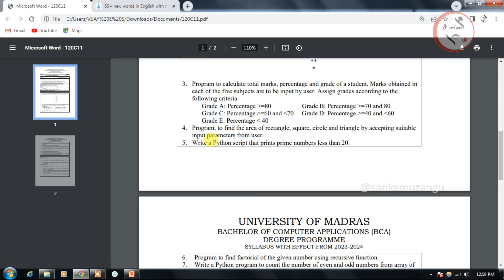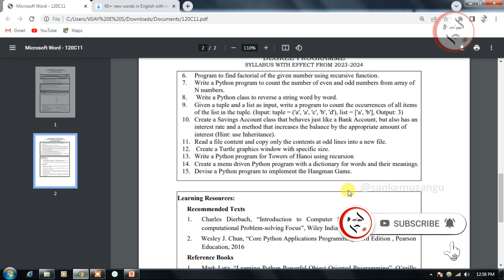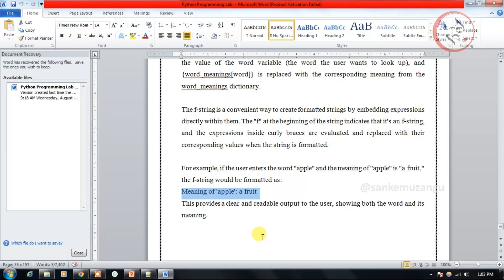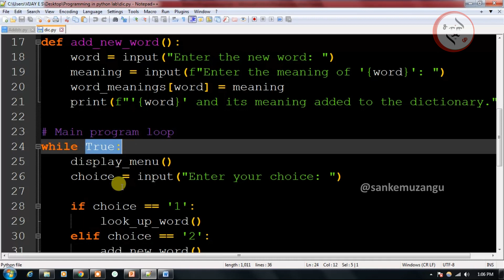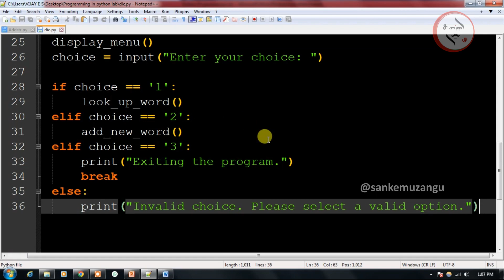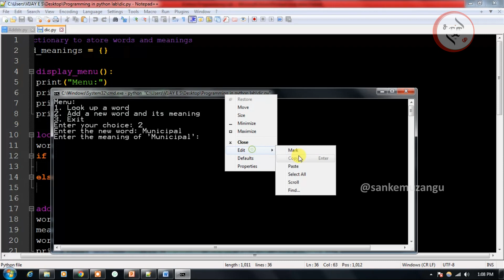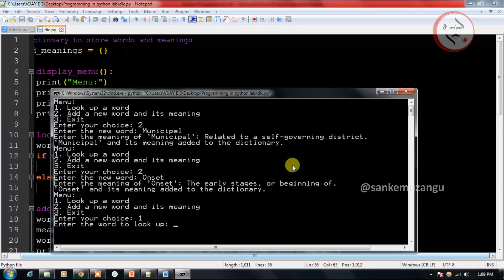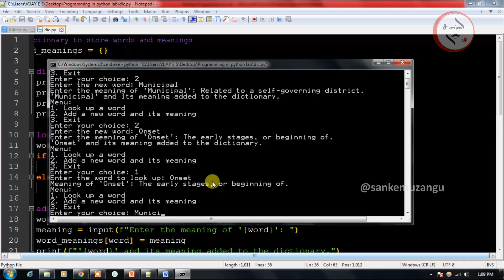CREATE A MENU DRIVEN PYTHON PROGRAM WITH A DICTIONARY FOR WORDS AND THEIR MEANINGS IN TAMIL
AIM:
Program is to provide an interactive dictionary-like experience to the user. It allows the user to look up the meanings of words, add new words and their meanings to the dictionary, and exit the program when desired.
ALGORITHM:
1. Initialize an empty dictionary called word_meanings to store words and their meanings.
2. Define the display_menu() function to show the user the available options:
a. Look up a word
b. Add a new word and its meaning
c. Exit
3. Define the look_up_word() function to:
a. Prompt the user to enter a word.
b. Check if the entered word exists in the word_meanings dictionary:
a. If it exists, display the meaning of the word.
b. If it doesn't exist, inform the user that the word is not found in the dictionary.
4. Define the add_new_word() function to:
a. Prompt the user to enter a new word and its meaning.
b. Add the new word and its meaning to the word_meanings dictionary.
5. Implement a main program loop that runs indefinitely:
a. Display the menu options using the display_menu() function.
b. Prompt the user to enter their choice.
c. Based on the user's choice:
a. If the choice is "Look up a word," call the look_up_word() function.
b. If the choice is "Add a new word and its meaning," call the add_new_word() function.
c. If the choice is "Exit," break out of the loop.
d. If the choice is invalid, inform the user.
6. When the user chooses to exit the program, display a message indicating the program is exiting, and break out of the main loop.

EXPLAINATION:
print(f"Meaning of '{word}': {word_meanings[word]}")
In this line, the f-string is used to format the output string. The curly braces {} are used to insert variables or expressions into the string. In this case, {word} is replaced with the value of the word variable (the word the user wants to look up), and {word_meanings[word]} is replaced with the corresponding meaning from the word_meanings dictionary.

The f-string is a convenient way to create formatted strings by embedding expressions directly within them. The "f" at the beginning of the string indicates that it's an f-string, and the expressions inside curly braces are evaluated and replaced with their corresponding values when the string is formatted.

For example, if the user enters the word "apple" and the meaning of "apple" is "a fruit," the f-string would be formatted as:
Meaning of 'apple': a fruit
This provides a clear and readable output to the user, showing both the word and its meaning.